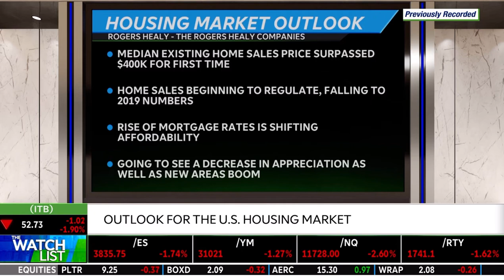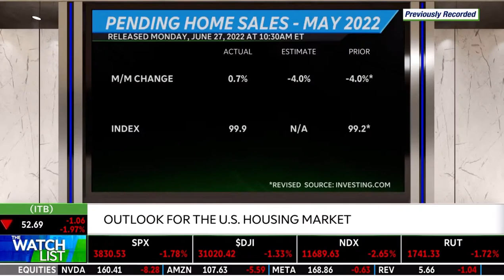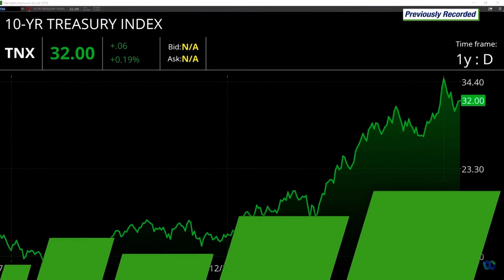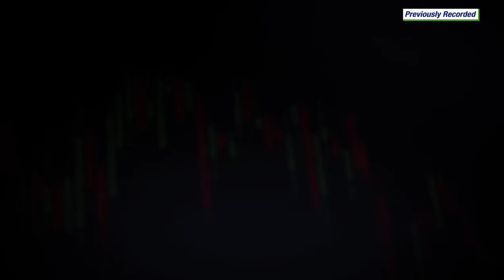IMPACT OF HIGHER MORTGAGE RATES ON HOMEBUYERS